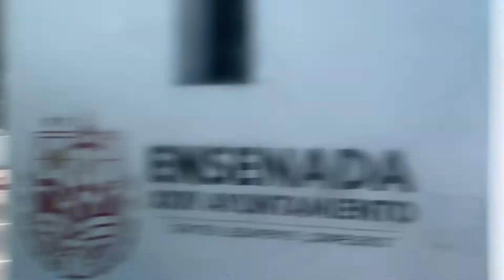Ensenada Mexico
On vacation Tour $ Kdlo35